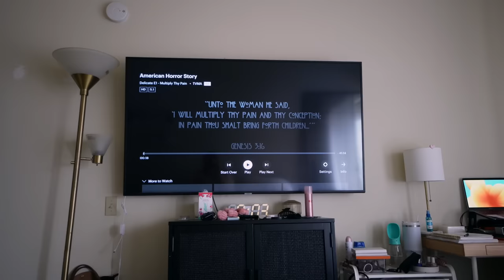MOVING IN WITH MY BESTIE + Vietnamese dessert + a lot happens | Weekly Vlog